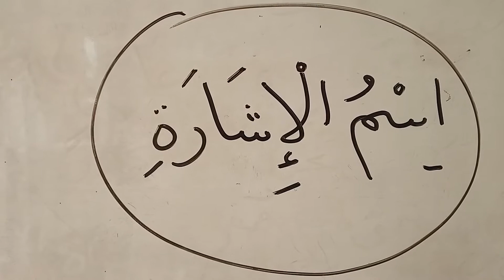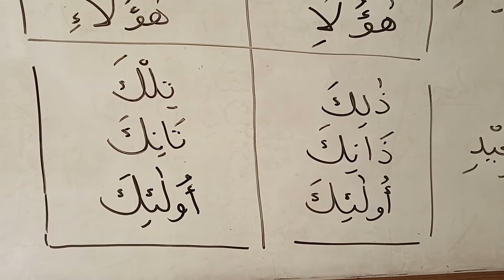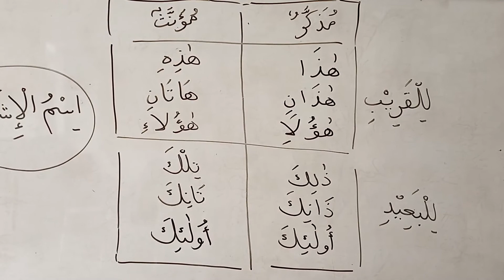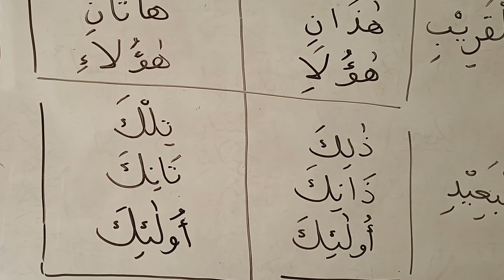Isim Isyarah Lengkap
Mengenal isim Isyarah (kata tunjuk) untuk mudzakkar dan muannats secara lengkap.

Terima kasih

Arabiyah TV

klik link dibawah ini untuk mengetahui lebih lanjut tentang belajar bahasa arab